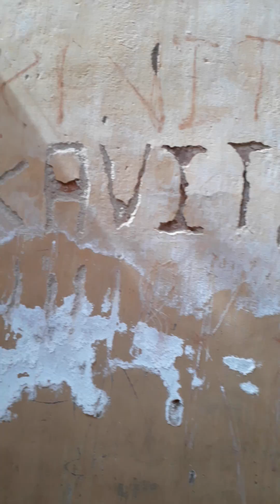Simultala Raj Bari (Simultala EP.4)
Simultala raj bari at Bihar